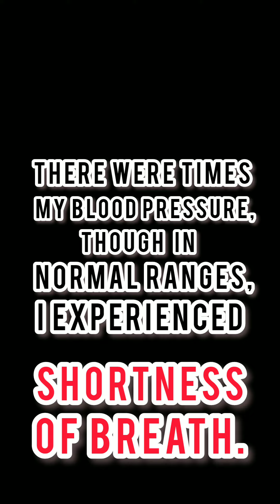DIARY: October 4, 2024 | Shortness of BREATH | Oxygen Tank | Living with Dilated Cardiomyopathy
Just sharing my health unstability, anytime of the day, having heart failure symptoms like shortness of breath.

Why I INITIATED this financial campaign?

My ordeal brief background:

I have a dilated cardiomyopathy (in advance stage). I was diagnosed two years ago, in 2022. Implantable Cardio Device (CRT-D) was in placed to address my heart failure issue. I am taking various medicines to minimize symptoms related to my condition (HFrEF less than 25%).
With these mentioned theraphy and regular monitoring,
since then, my heart condition is getting worst.

My cardiologists are now considering Heart Transplant as an end-solution.

By end of September 2024, the equipe of cardiologists and surgeons may give their final evaluation, after all screening tests are done,  on my situation. 🙏

♥️ I humbly ask for your help, in any form like: prayers, comments, in kind or financial help to sustain my "emergency expences". As I have shared brief backgroud of my ordeal.

For your support, kindly FUND my Bisdak Ko Channel thru any of these fund raising campaign: